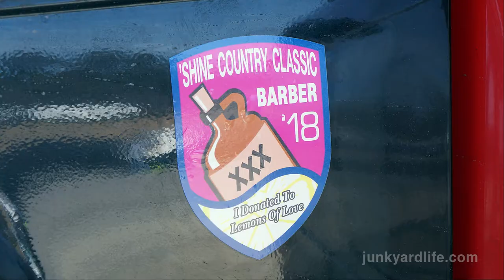24 Hours Lemons Shine Country Classic Barber Motorsports 2018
Down and dirty look at the 24 Hours of Lemons Fifth Annual ’Shine Country Classic at Barber Motorsports Park in Leeds, Alabama. Some of the usual suspects brought their re-bodied, Frankenstein-engine-swapped $500 beaters back to one of the nicest tracks in the U.S. for the endurance race
  I’m sure the track staff is still wiping the oil from the track and de-Lemoning the pit areas from the abuse the miscreants in fire suits doled out. From the Pinto to the Porsches, most were Junkyard Life worthy.  Most of these race cars have been saved from the crusher or their status as parts cars, and regained life by adding sturdy roll bars and safety equipment along with hundreds of hours of labor creating goofy, fun, themed rides. Fighting bad steering, worn tires, ill-fitting parts, hangovers, and oh yeah, hundreds of miles of track time over two days and two track sessions. Winners in A, B, and C classes were awarded and many other "prizes" and derision by judges.
  My favorites, a 1972 Datsun 240Z, and a 1983 Cadillac Coupe SeVille that saw Motor Trend’s Randy Pobst behind the wheel. Pobst hopped in a few other rides and blistered the field. He was great and fun to talk to in the pits.
  "I love junkyards," said Pobst.
 I know he loves racing, judging by the number of laps/hours he spent on the track.